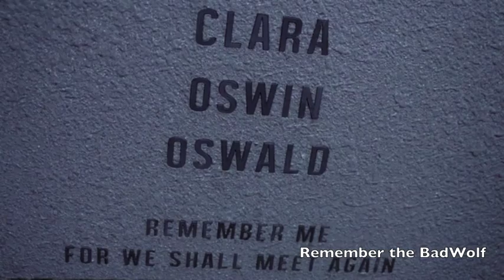Rescue Me (Kerrie Roberts) (Whouffle)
Story: Clara contemplates her life (Brightly colored clips) and her other lives (Gray clips).

song: Rescue Me By- Kerrie Roberts